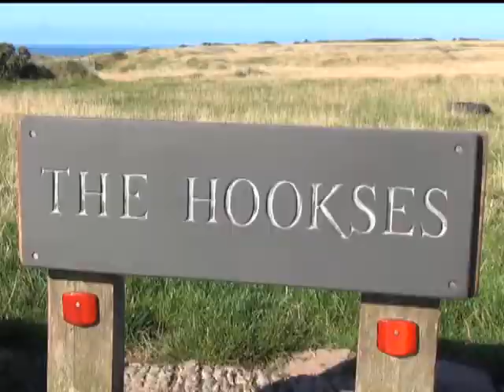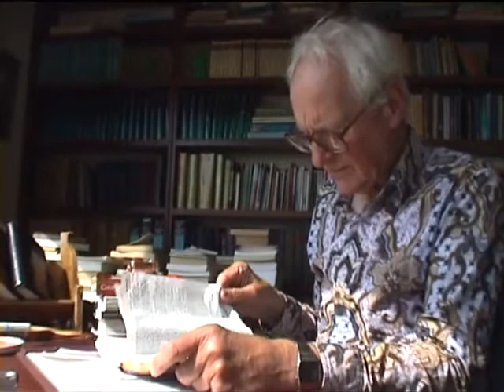JOHN STOTT at 'The Hookses'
See John working and relaxing at his beloved rural retreat where he wrote most of his 50 books.   And savour his relish as he reads his favourite 'Saki' story!